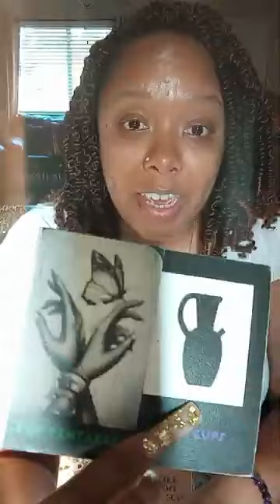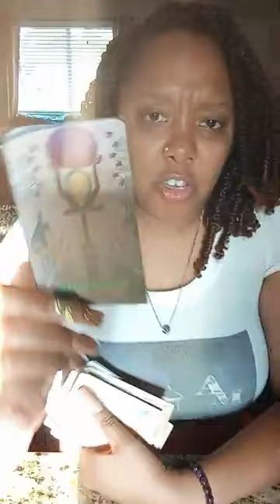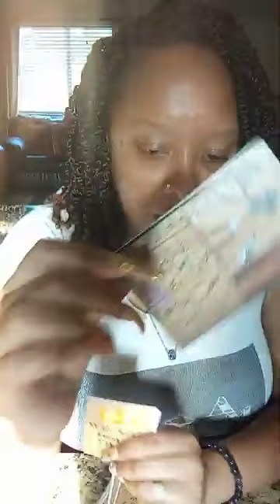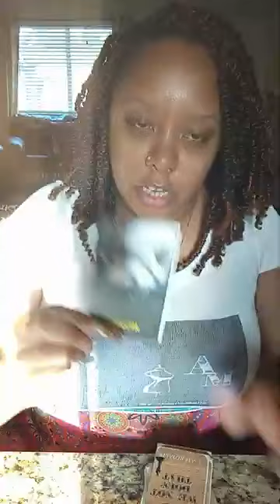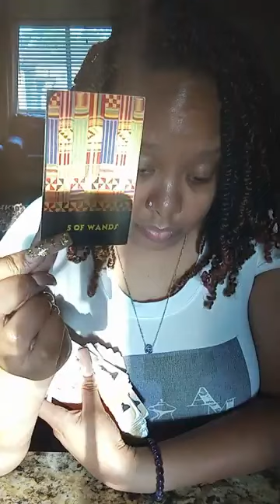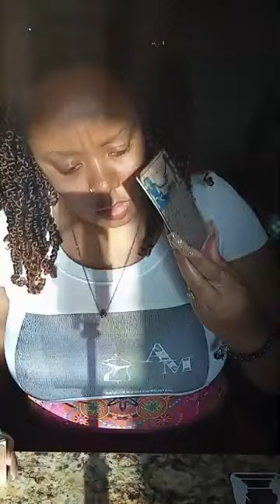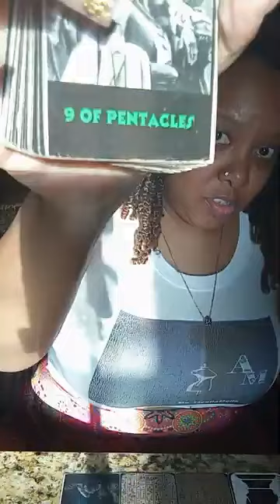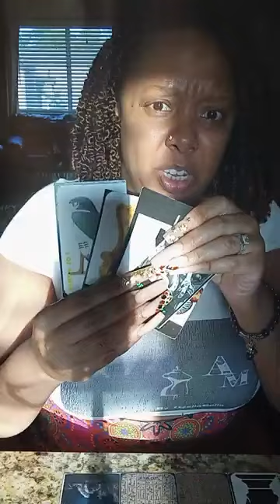👾&🍭:YOU GOT OUT & AWAY JUST IN TIME...